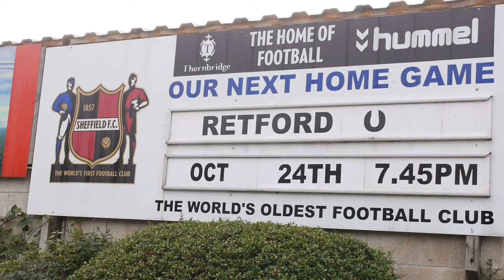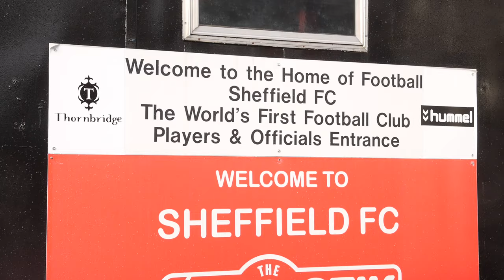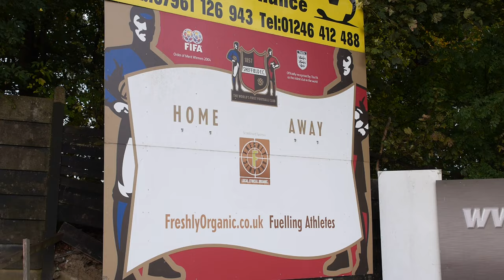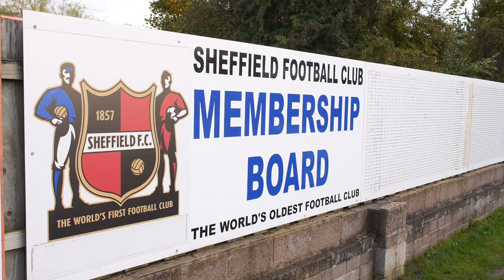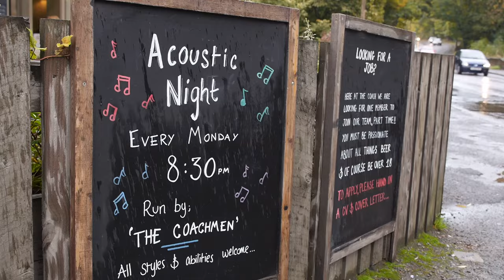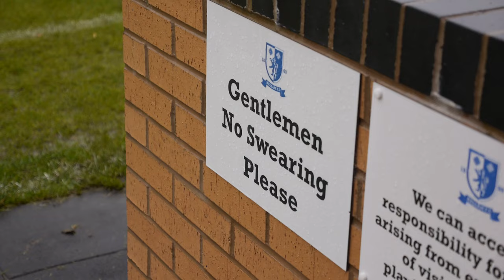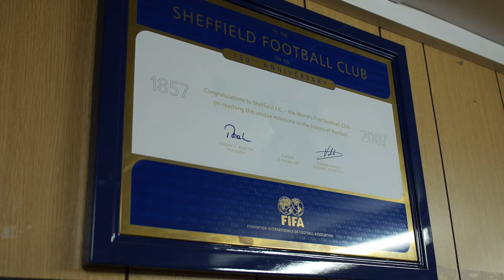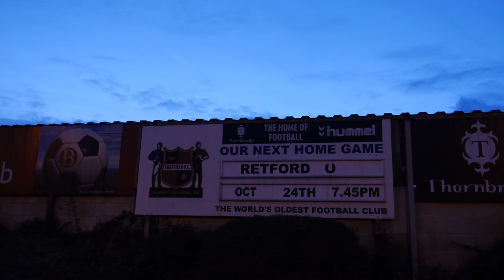Football's coming home: Zu Gast beim ältesten Fußballverein der Welt Sheffield FC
Der Sheffield FC, ältester Fußballverein der Welt, möchte an den Ort zurück, an dem erstmals Fußball gespielt wurde - Olive Grove. Dafür sammelt der Verein jetzt in einer groß angelegten Crowdfunding-Aktion. Wir zeigen Euch heute nochmals die Reportage von unserem Besuch in Sheffield von 2013. Erlebt die Faszination dieses Vereins, dem wir helfen wollen, den Fußball wieder nach Hause zu bringen.